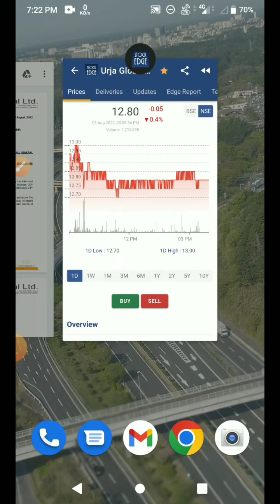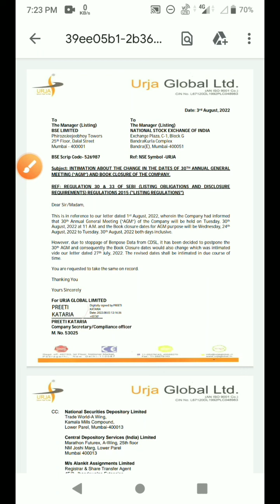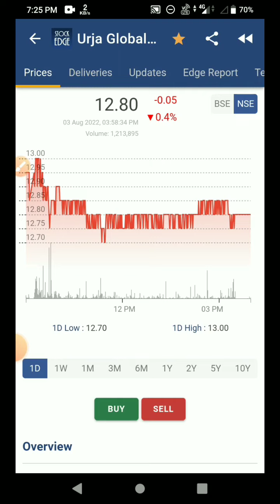urja global latest news/news today |urja global share latest news |urja global share analysis/target